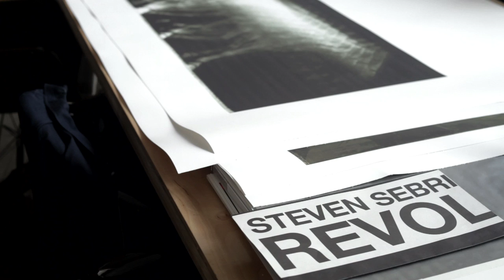STEVEN SEBRING & COCO ROCHA WANT A REVOLUTION (VMAGAZINE.COM)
A film by Agostina Galvez and Patricio Lima for VMAGAZINE.COM